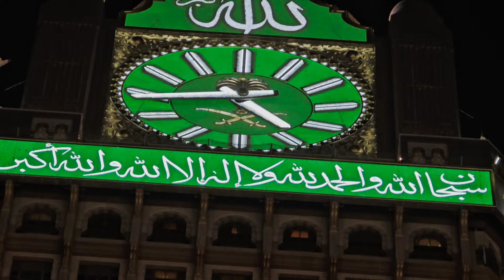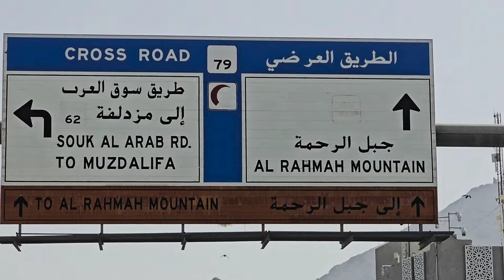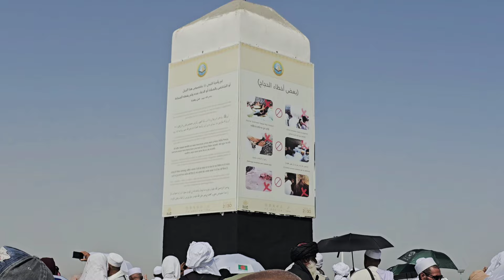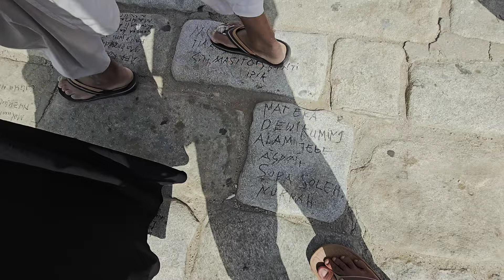Perjalanan Menuju ke Mekkah ( naik haji )part 5